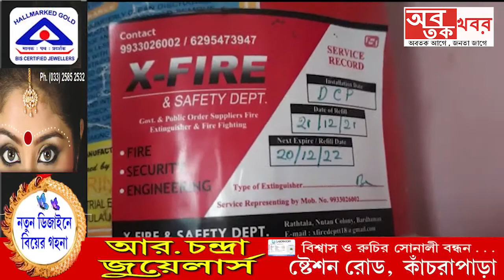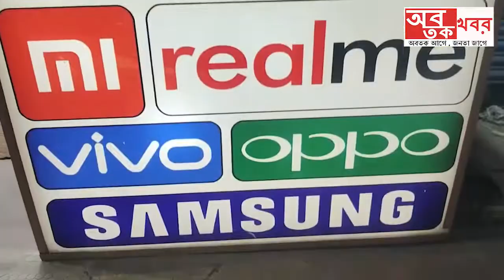বিষ্ণুপুরে নার্সিংহোমে আগুন , আতঙ্কে তিনতলা থেকে ঝাঁপ দিলেন মহিলা..